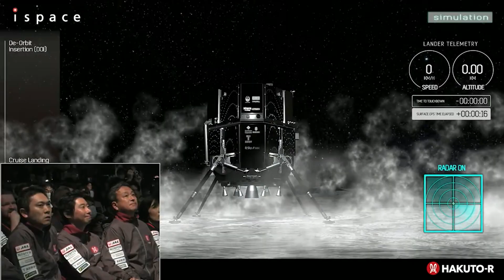Japan: Moment ispace's mission control room loses contact with first private moon lander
A Japanese company tried to land its own spacecraft on the moon on Wednesday 26 April, but its fate was unknown as flight controllers lost contact with it moments before planned touchdown.

Controllers peered at their screens in Tokyo, expressionless, as the minutes went by with still no word from the lander.

A webcast commentator urged everyone to be patient, as the controllers investigated what might have happened.

Contact was lost as the lander descended the final 33ft, travelling around 16 mph.

If successful, the company ispace would be the first private business to pull off a lunar landing.